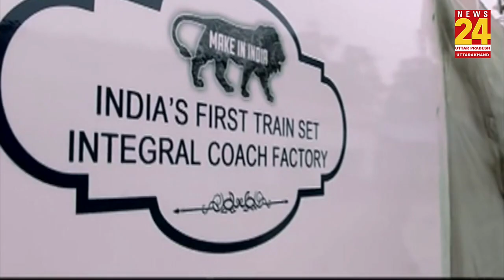आज से तेज हुई Vande Bharat Express की स्पीड, अब इस रफ्तार से दौड़ेगी ट्रेन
वाराणसी और दिल्ली के बीच चलने वाली देश की पहली सेमी हाई स्पीड ट्रेन वंदे भारत एक्सप्रेस शुक्रवार से पूर्वोत्तर रेलवे के 80 किलोमीटर के दायरे में पड़ने वाले रेलवे ट्रैक पर 110 किमी प्रति घंटे की गति से दौड़ेगी।